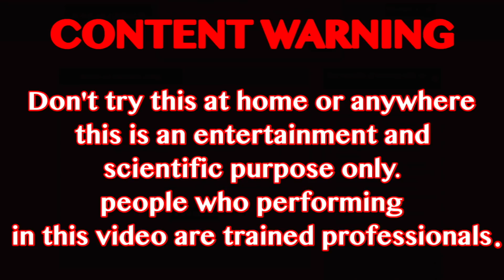FOOTBALL AUR PATAKE KA JUGAAD